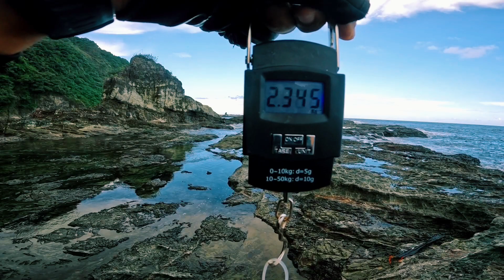Ep. 13. Ang Pinakamalansang Isda na Nahuli Ko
dito ang una kong spot noong nagkalockdown.wala kasi ditong mga tanod noon😁